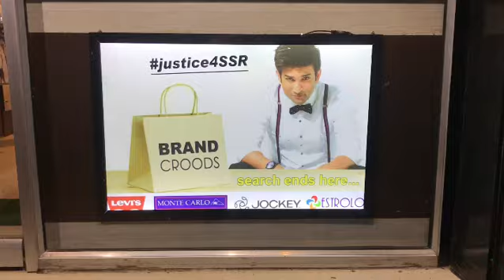SUSHANT SINGH RAJPUT || Hoarding in patna at my workplace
Welcome
CROODS4U

In this video u can see a HOARDING OF SUSHANT
Today i.e 2nd October a Revolution started in India and I wants to add more and more people by online sources or offline to join Revolution to get the justice4SSR..

I will keep this Hoarding at my workplace till we are not going to get

Plz support me my channel and all Youtuber ,fighters of SSR